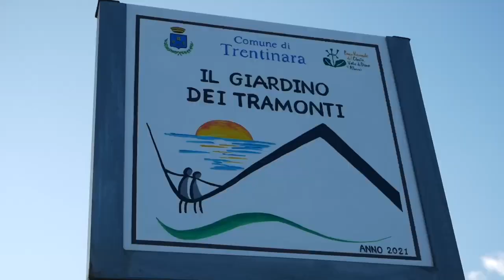14 flavia e salvatore 30 07 23